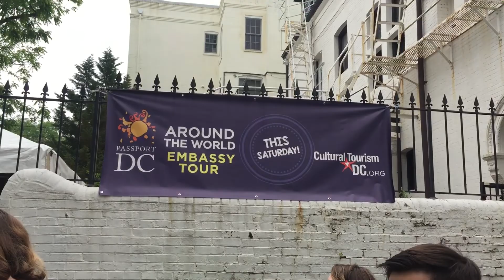Washington DC 2019 Embassy Open House| Botswana Youtuber| Inter Nations DC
I couldn't manage to do all the embassies because of long lines, wherever there was a barbecue there was a 3 hours line. Thank you to Olga for organizing this event for us to meet and have fun as inter nations.